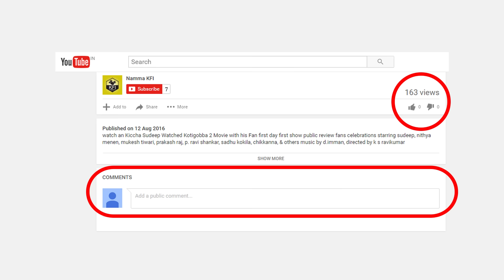Bigg Boss Kannada Fights | Olle Hudga Pratham Vs Niranjan Deshpande | Kannada Big Boss Episodes